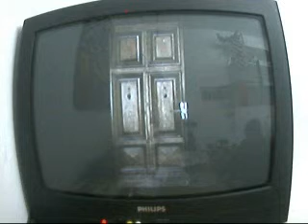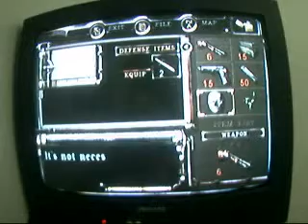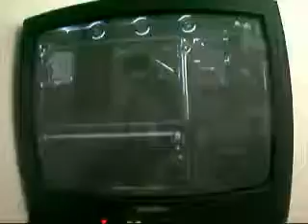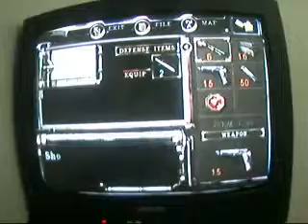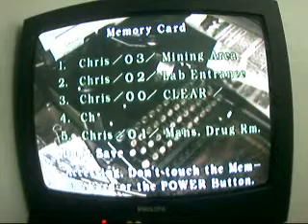Resident evil 1 Remake Part 10!!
Part 10, 4 heads are better than 1,

List of the S.T.A.R.S.
Alpha Team
Albert Wesker
Chris Redfield
Jill Valentine
Barry Burton
Brad Vickers
Joseph Frost

Bravo Team
Enrico Marini
Rebecca Chambers
Richard Aiken
Kenneth Sullivan
Forest Speyer
Edward Dewey
Kevin Dooley

List if S.T.A.R.S. deceased
Edward Dewey
Kevin Dooley
Joseph Frost
Kenneth Sullivan
Forest Speyer